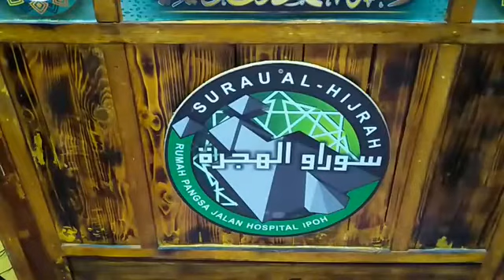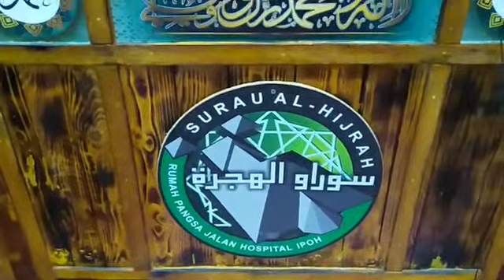KULIAH MAGHRIB PKP 2021 - USTAZ AHMAD MUNAWIR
Produksi Audiokuliah47-AK47

*Perkara Pertama Allah Akan Tanya Di Mahsyar Adalah SOLAT
*Tidak Allah Jadikan Jin Dan Manusia Kecuali Hanya Untuk Beribadah Kepada Nya

Kuliah Audiokuliah47 - AK47

Produksi Audiokuliah47 - AK47